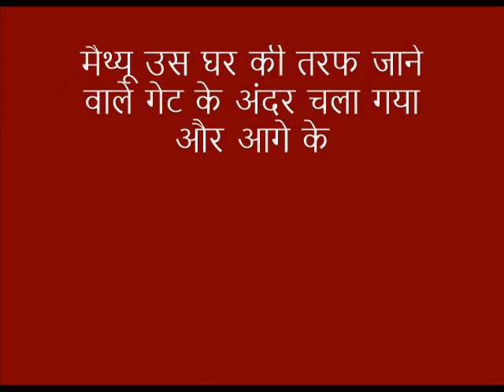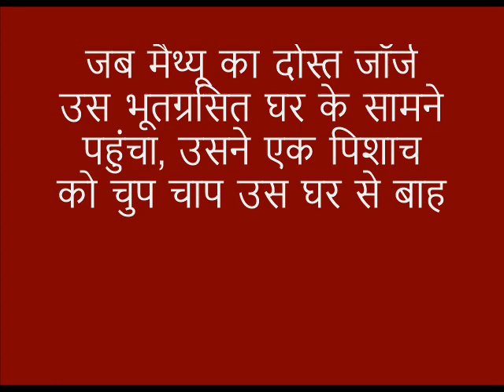परिवर्तन: रोमांच और रहस्य